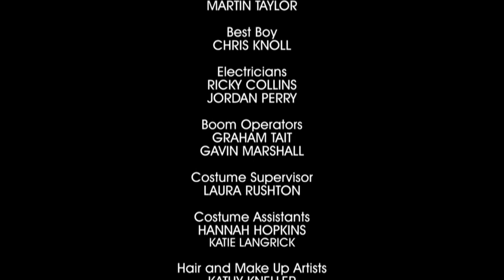Friday Night Dinner S02E03 The Loft